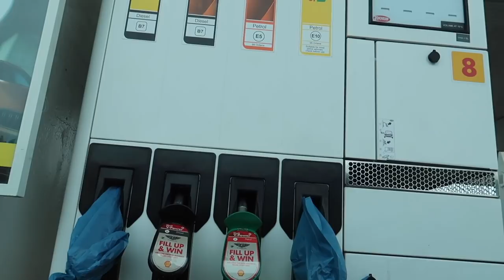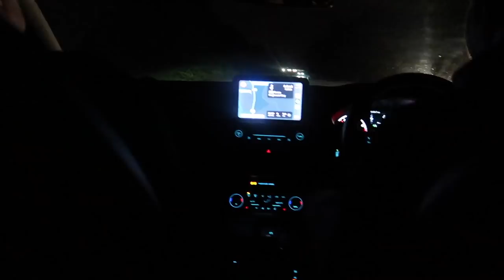VLOG - AT THE RACES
VLOG! No OTR this week so filling the gap with a vlog on the channel which features birthdays, horse racing and Ben Foster! Enjoy!